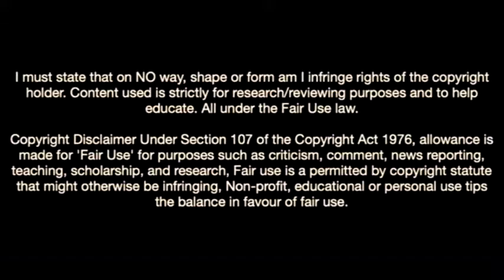Adrian Nino-The New Goal Machine In Atletico Madrid